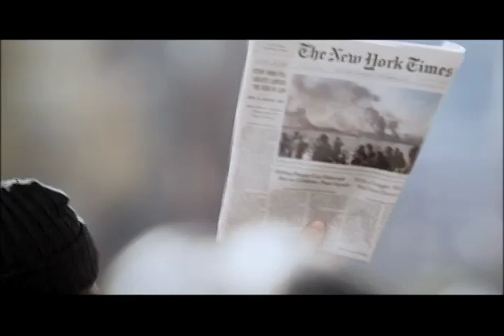公視主題之夜 誰在餵我們新聞